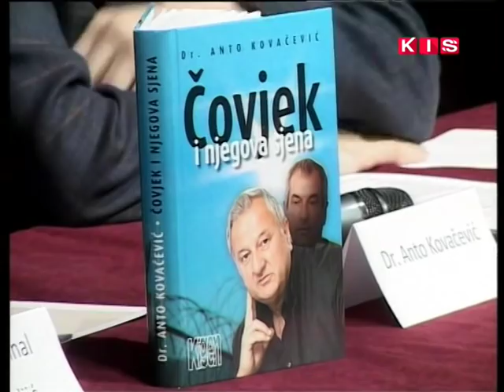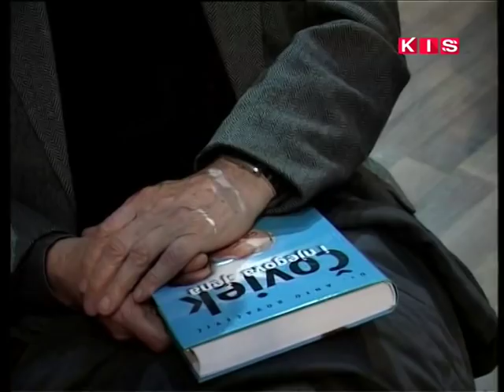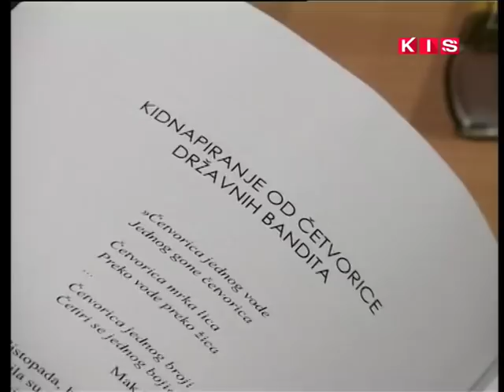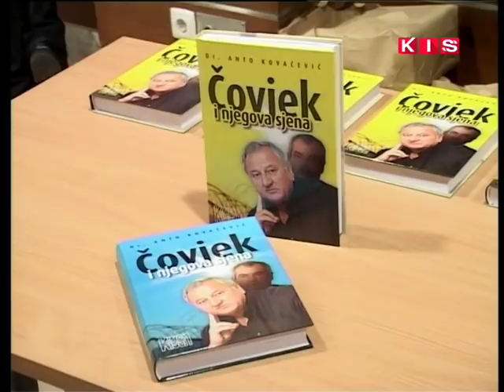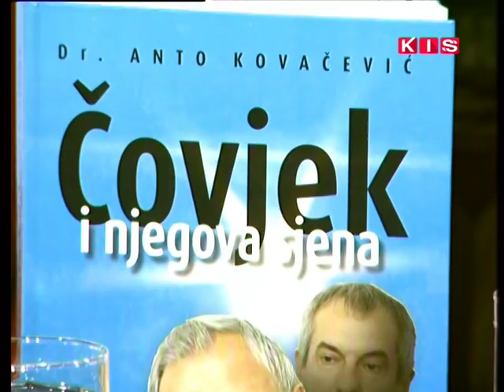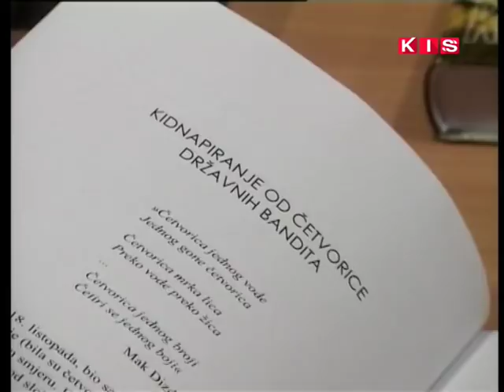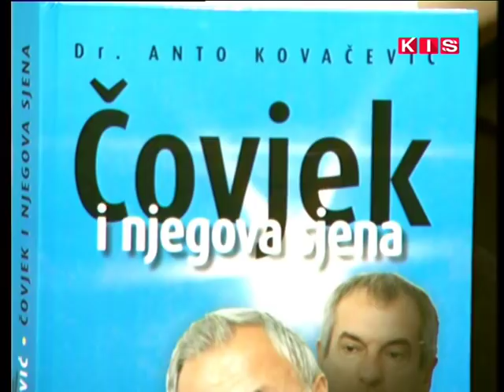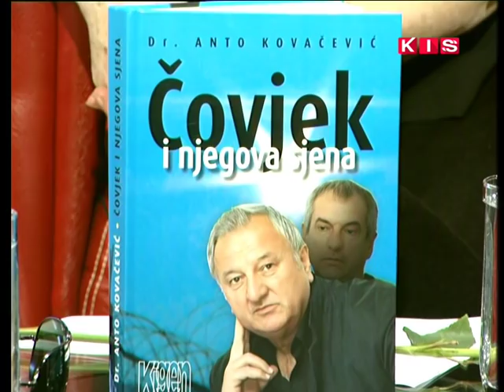Extra plus, gost: Anto Kovačević